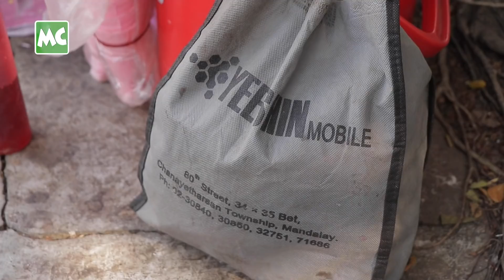ရေခဲမုန့် ရောင်းရင်း ဘ၀နိဂုံး ချုပ်ရတော့မယ်” ဦးထွန်းရင်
"လမ်းဘေးမှာ ရေခဲမုန့်ရောင်းခဲ့တာ နှစ် (၃၀) နီးပါး ရှိပြီ။ တစ်နေ့ တစ်သောင်းခွဲဖိုးလောက် ရောင်းရရင် ကိုယ့်အတွက် ကျပ်ငါးထောင်လောက် ကျန်ပါတယ်။ အသက် (၁၀၀) အမေကိုလည်း ထောက်ပံ့ လုပ်ကြွေးနေပါတယ်။ ရေခဲမုန့် ရောင်းရင်းနဲ့ပဲ ဘ၀ နိဂုံးချုပ်ရတော့မှာပါ" လို့ ပြောလာတဲ့ အသက် (၆၈) နှစ် ၊ လမ်းဘေး ရေခဲမုန့်သည် ဦးထွန်းရင် ရဲ့ ဘ၀အမော ..

@MyanmarCelebrity Update : U Htun Yin, 68 years old ice cream seller, who was taking care of his mother.